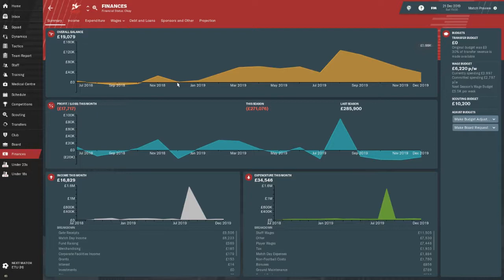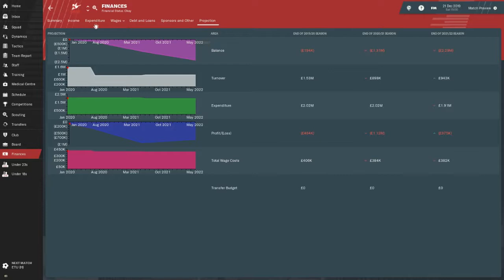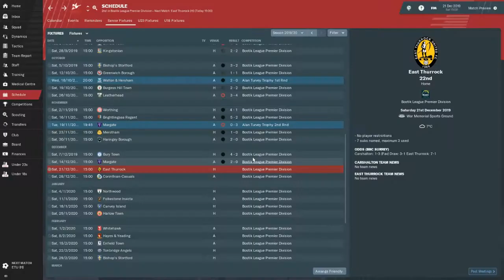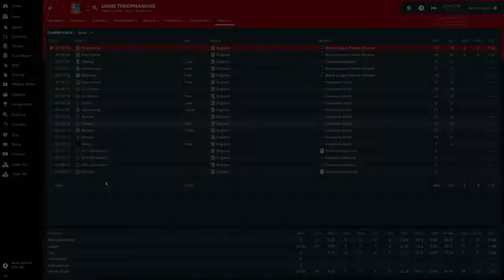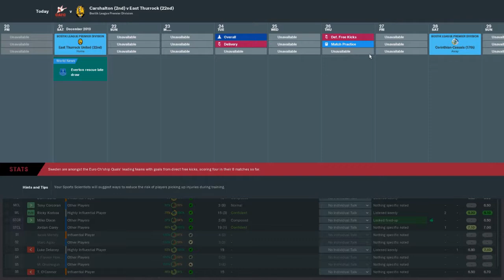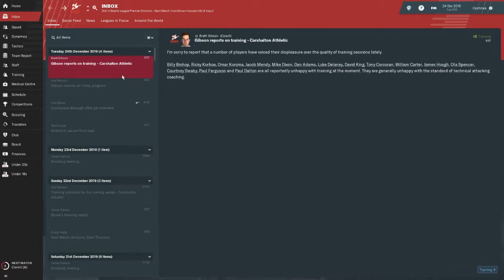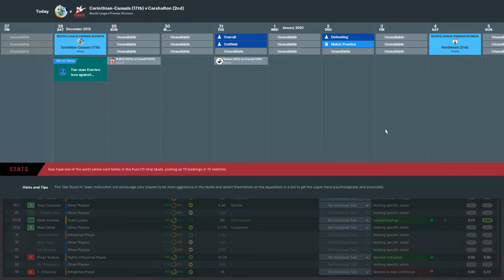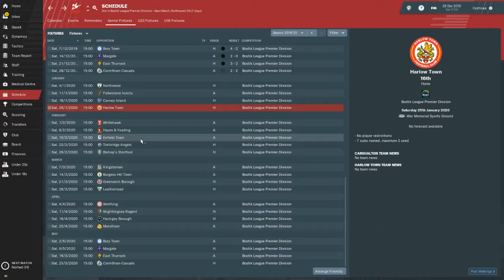RAISING THE ROBINS- CARSHALTON ATHLETIC- S02 Ep4- Ricky Korboa (East Thurrock | Corinthian Casuals)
For my main long term lets play save this year, I will be taking charge of Carshalton Athletic who start this season in the Bostik Premier League.

Carshalton is where I was born; and where I used to live were my local team- I am still pretty close to them and pass the stadium regularly and attend matches when I can.

This will be a much bigger challenge than my Arsenal Beta or Shakhtar Donetsk from FM18 as I am having to basically build from scratch and work our way to the top. The aim of the save is to eventually reach the echelons of the Premier League and Champions League football.

Today the Robins, Carshalton Athletic take on East Thurrock & Corinthian Casuals in the Bostik Premier League.

I have set up all of the Carshalton videos to sit within the following playlist, so that you can visit back and see all episodes of this journey

Thanks
KIOTA Gaming